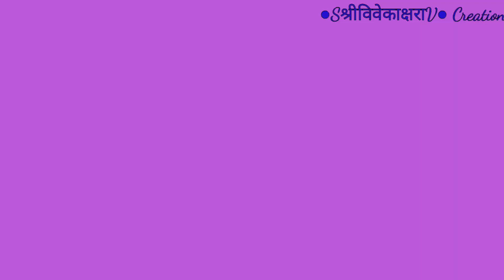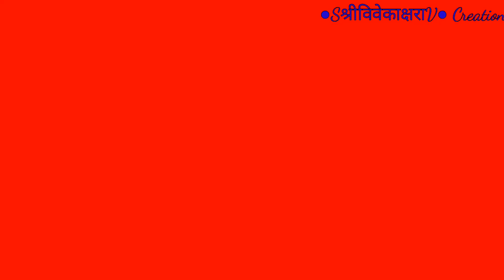1.3 Let's speak/ Friends/page no.3 & 4/Std 2 nd/Sub:English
Std 2nd .New syllabus 2019.
Words.Reading.
Educational Experiment.
नवीन इंग्रजी अभ्यासक्रम इ. २री.

🌍🌈 *MY ENGLISH BOOK TWO*
*STANDARD TWO*
*इयत्ता 2 री च्या* *अभ्यासक्रमावरील शैक्षणिक व्हिडीओ*🌍🌈

📎✍ *1.3 Let's Speak. Friends.*
*(a) Listen and* *enact.पान क्र.3*

 *(a)  Look at the pictures.Tell their names. Identify the first letter of the pictures. Match the letters with the pictures.पान क्र.12  ऍनिमेशनसह*

📎✍    *1.10Animal Song Rhymes before Reading.गायनपूर्व वाचन*